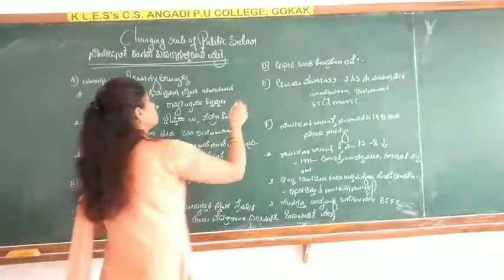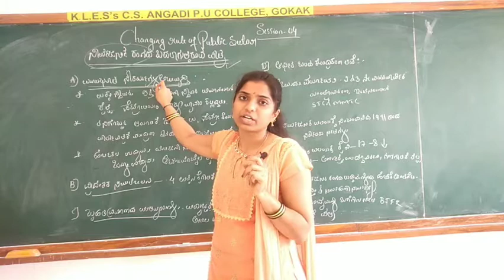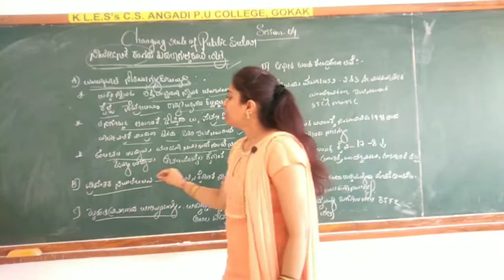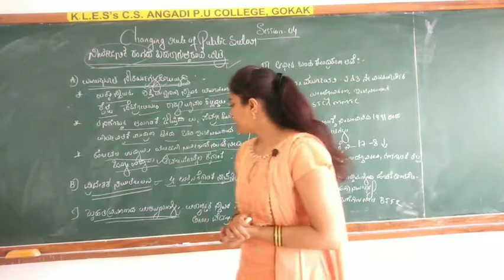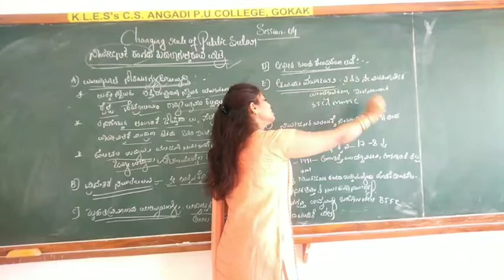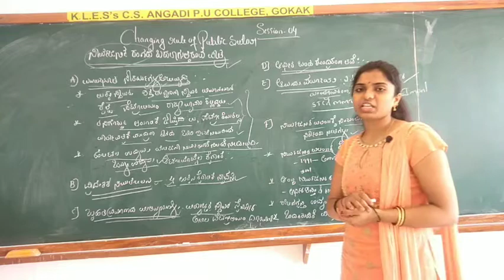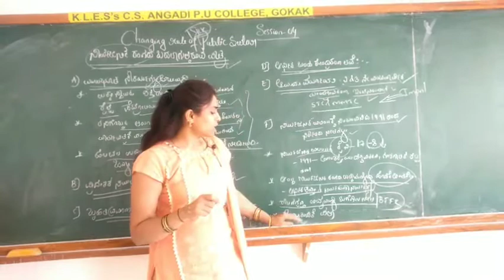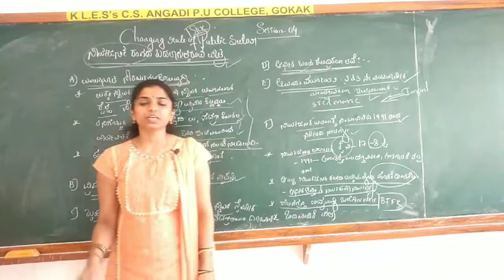Public, private and global enterprise.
Changing the role of public sector.